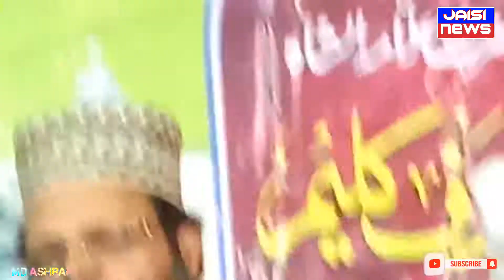Urs e makhdoomi salaam by sayed Jamal Ashraf jilani jaisi |2019